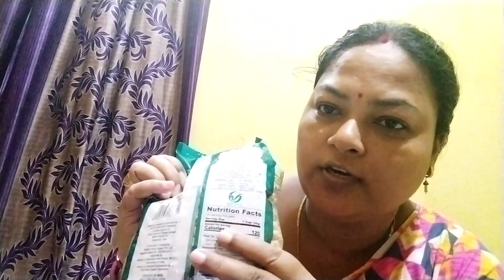Online shopping review//Gunu ra food explore channel open@Debasmitamohantyvlogs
Online shopping review//Gunu ra food explore channel open‎@debasmita mohanty vlogs